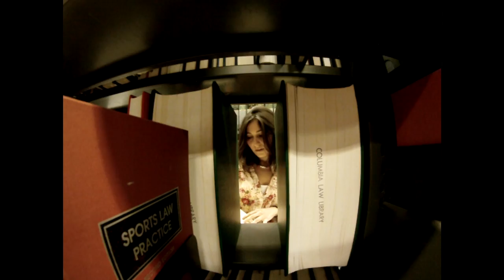Arthur W. Diamond Law Library (Columbia Law School)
Arthur W. Diamond Law Library at Columbia Law School